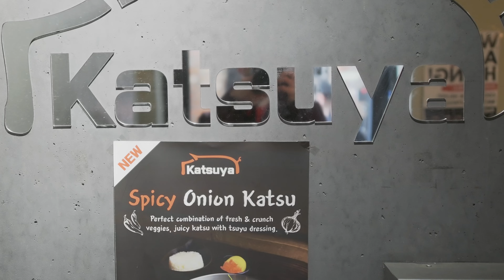逛一逛多伦多我最喜欢的博物馆：安大略美术馆 A visit at Art Gallery of Ontario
周末和朋友一起去逛了安大略美术馆（Art Gallery of Ontario，AGO）。这里一直是我在多伦多最喜欢逛的一个博物馆，相比皇家安大略博物馆（ROM）来说，它更侧重于艺术品，而这也是我的偏好所在。
我们花了一下午时间大致观看了以下展览：

THOMSON COLLECTION AT THE AGO: SHIP MODELS
展示收藏家Ken Thomson收藏的船只模型。其灵感来源竟是儿时很喜欢的漫画《丁丁历险记》。回想起来，《丁丁》系列漫画里面的确有大量的船舶航运等内容（毕竟主角之一的阿道克是一名船长）。缘起于漫画的收藏之路，想起来还挺浪漫的呢。

AGO有大量的现代艺术藏品。比如在一楼的the Thomson（没错，还是上面那个收藏家）Collection里包含一些欧洲现代艺术。比如Junk Art 艺术家Joseph Beuys在1970年代的作品，蛮值得一看。

无论是雕塑、珠宝还是装置艺术，在我眼中都不如绘画更具吸引力。AGO也有大量的绘画收藏，从文艺复兴时期到现代都涵盖了。这里可以看到伦勃朗的Portrait of a Lady with a Lap Dog。相信每一个像我一样喜欢摄影的人应该都尝试过或者想要尝试去布置伦勃朗光吧。

二楼有个占据了一整面展厅墙的作品Untitled (Blur),来自加拿大艺术家Sandra Brewster。这件作品是使用凝胶将照片一片片拓印下来再转移到墙上拼接而成。这种拼凑的形式以及作品本身模糊的主题，都让我联想到有关圭亚那二代移民的作者对于移民的身份认知和远离故乡的游离感的思考。当然这只是我自己的理解。对了，有个拍照小贴士，你可以把相机快门放慢然后让被拍摄者缓缓从镜头前走过，可以很好的配合作品模糊的主题哦。

草间弥生的无限镜屋
这个展需要事先在二楼展厅前预约，到时间后还要排队才能进入。目前是一次最多进两组人，只能观看60秒。我的感受是没必要为了60秒去排这个队，而且一次性两组游客进入也导致很难拍照。整体不推荐。

花絮：
参观博物馆之前我们去吃了DT的Katsuya，感觉它家的猪排还OK，但是无论我点的和风酱还是朋友点的Garlic酱都偏酸，整体吃下来香味全被酸味遮盖掉了。不爱吃酸的人还是建议点咖喱一类的比较好。

 • 🎹 Piano Instrumen...